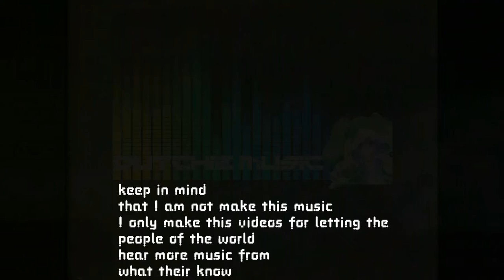2 Brothers on the 4th floor - Never alone